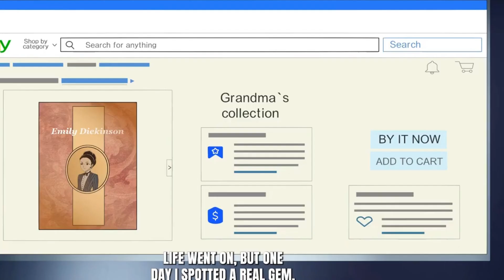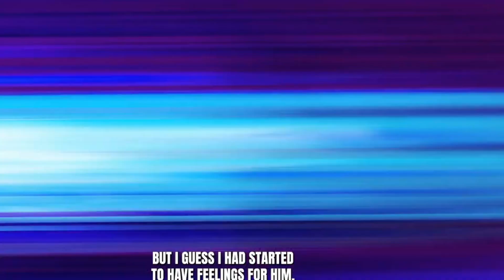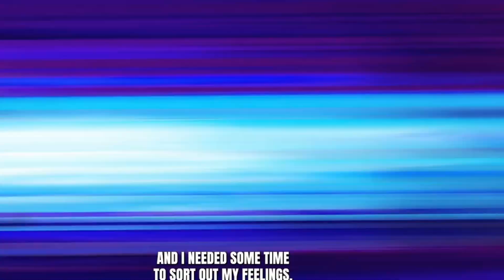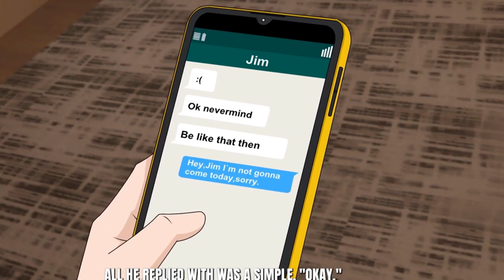From Poetry Fan to Rap Star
Join me as I take you on an exhilarating ride through my transformation from a poetry enthusiast to a rising rap sensation. This video chronicles the evolution of my lyrical prowess, blending the art of words with the beat of the streets. Get ready to witness the passion, dedication, and creative process that led me to the stage. From penning verses in solitude to spitting bars in front of a crowd, this is a story of dreams turned into reality. Don't miss the beats and rhymes that shaped my journey